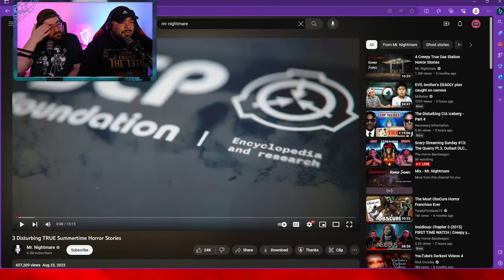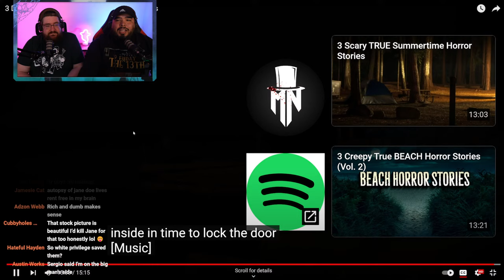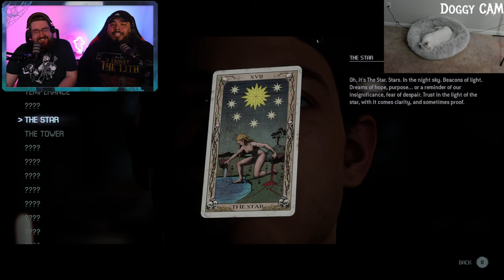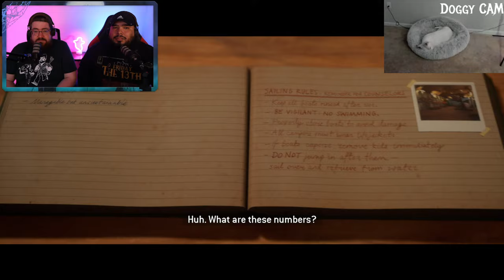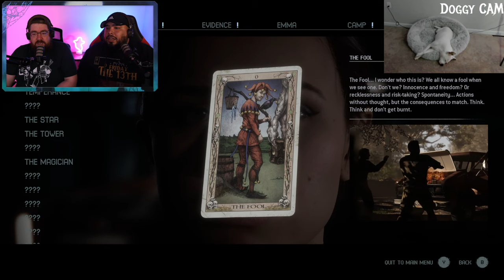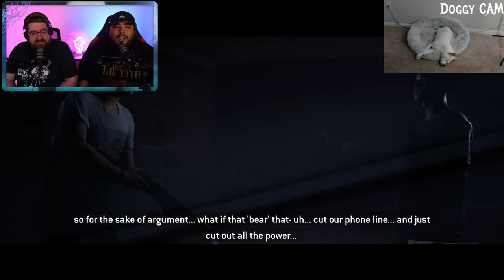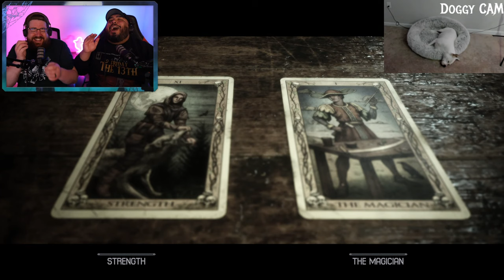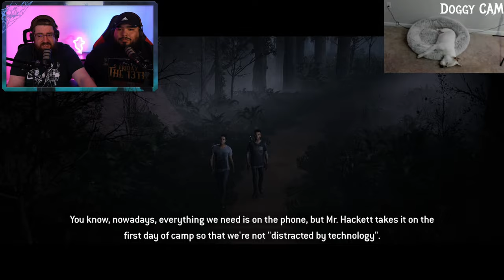Scary Streaming Sunday #13: The Quarry Pt.3 and scary videos!